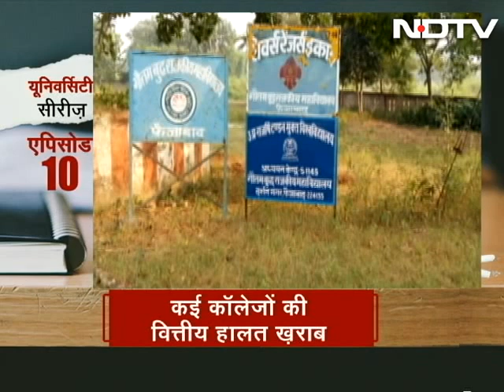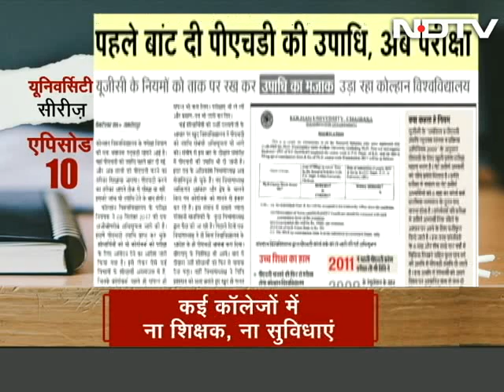Prime Time With Ravish | Celebrations and Religion More Important Than Education in Uttar Pradesh?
On Prime Time we present the conditions of colleges in Faizabad and Ayodhya in Uttar Pradesh which, like other colleges we visited, are severely short-staffed. While Ayodhya earns the spotlight for religious riots, the status of colleges in this district is lamentable. Also on the show, we take a look at the infrastructure and management of Mumbai University colleges. (Audio in Hindi)